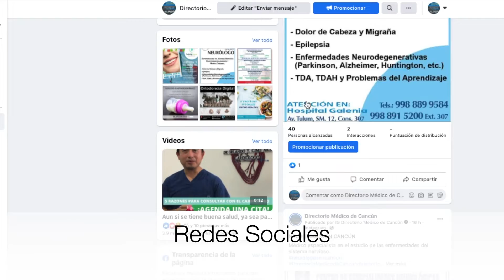El mejor plan de Marketing en el Directorio Médico de Playa del Carmen 2022